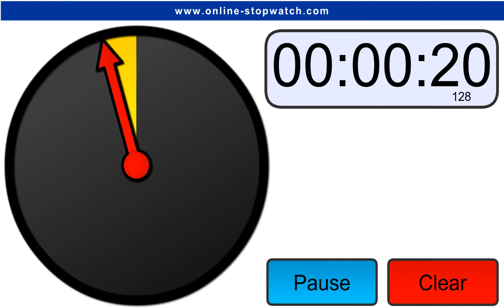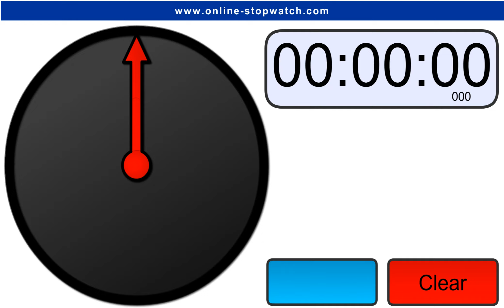7 Minute Clock Timer